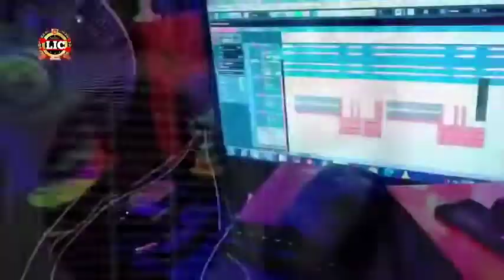Mithilesh Kumar Thakur